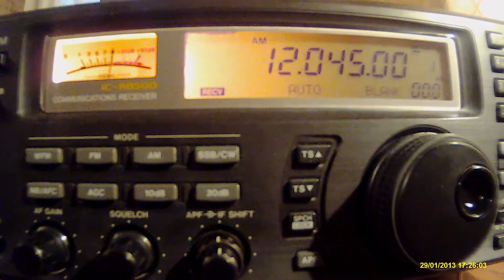12045khz,Voice Of America,Agingan Point,Chinese.